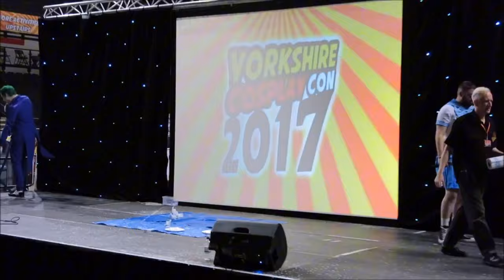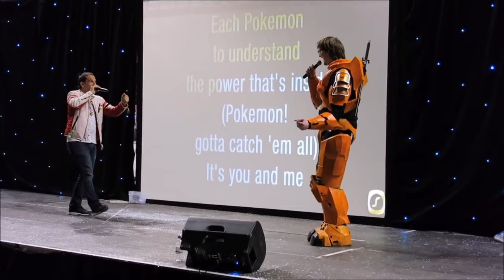Jason Paige Sings The Pokémon Theme Song With A Fan For Charity in 2017!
Hi everyone, I'm Jason Paige the Original Pokemon Theme Song Singer! I love going to conventions around the world and am here to share my experiences with you!